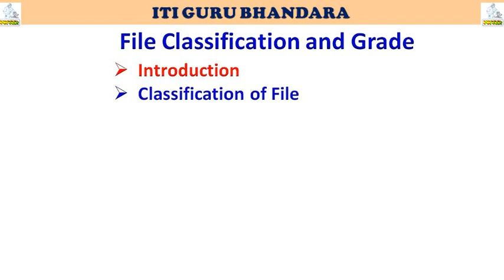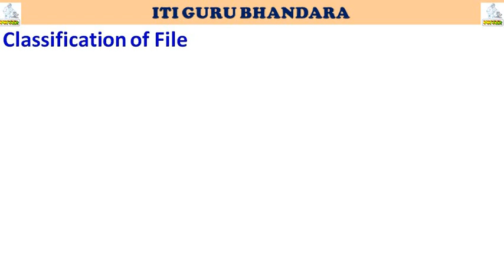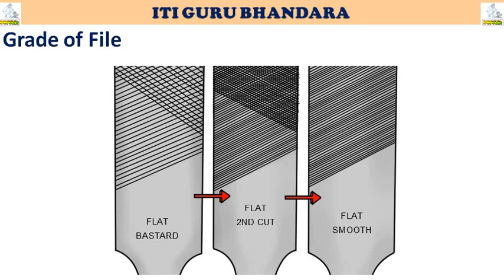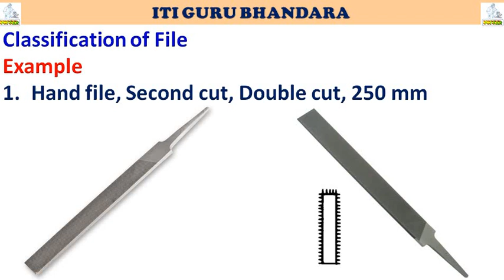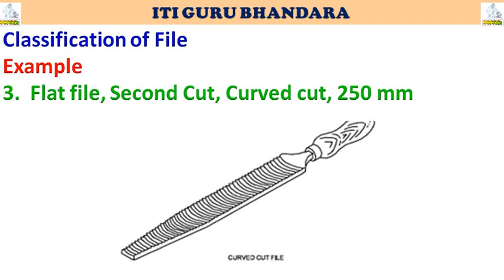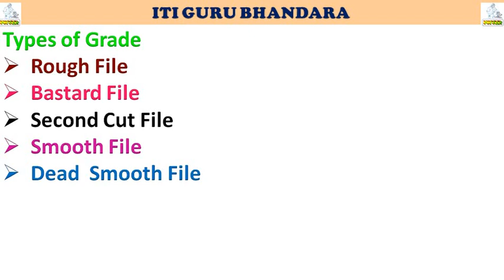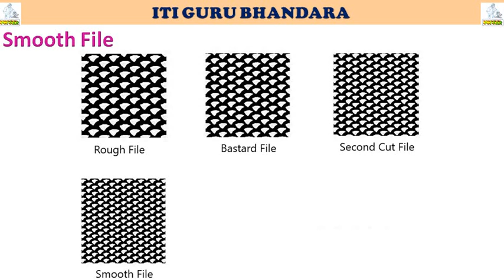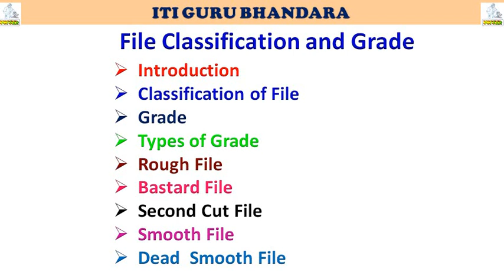File Classification and Grade|ITI GURU|FITTER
File Tool used for filling is called File(रेती).
It is used for removing excess material from work piece.
● classification of Files
● Types of Files according to shape
● Shape of Files